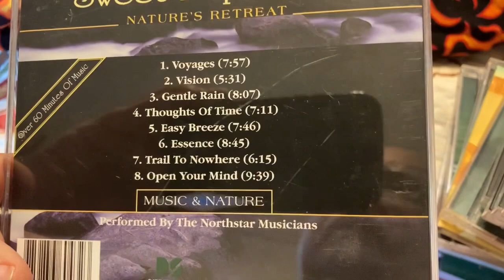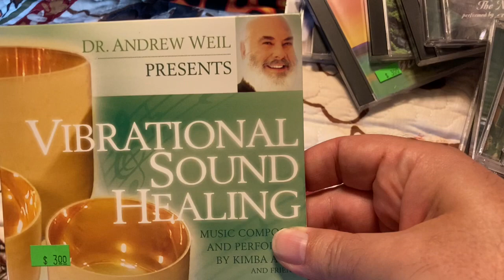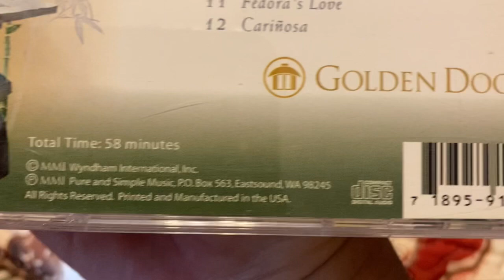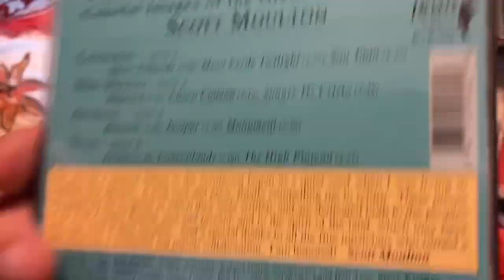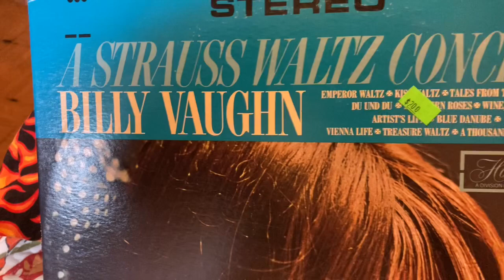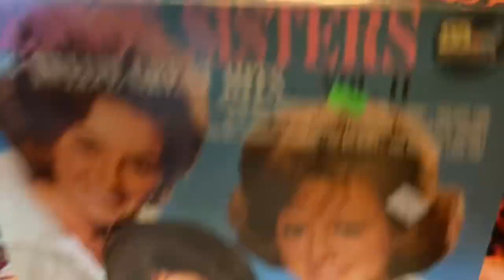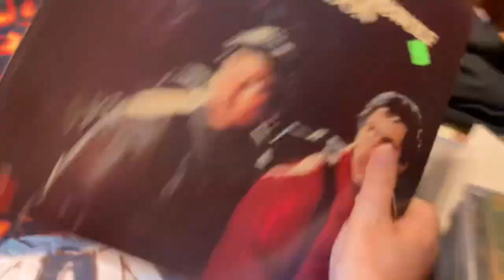Friends Of The Library Of Hawaii New Age CD Haul & More EZ Vinyl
You may enjoy my New Age Music/Nature Sounds hobby online radio station "Radio Green Goddess"